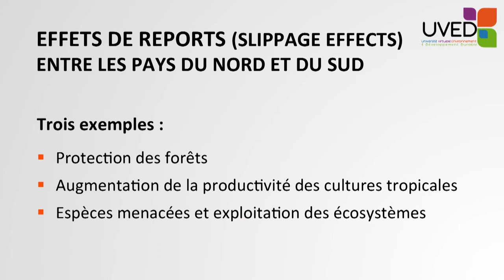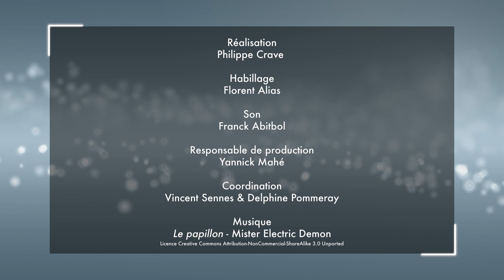Stratégies de gestion de la biodiversité face aux pressions directes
Denis Couvet propose plusieurs stratégies de gestion de la biodiversité, en réponse aux pressions directes qu'elle subit (destruction, surexploitation, écotoxicité, espèces invasives, changement climatique). Il évoque ainsi la compensation, la régulation, les sciences participatives, ou encore les Nature based Solutions. Afin de déployer cette variété de réponses, il préconise de mobiliser une large palette de politiques, aussi bien prescriptives qu'incitatives.